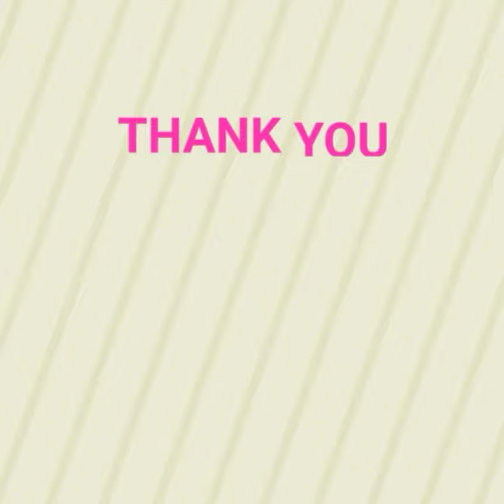Knitted sweater for men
New Cabled Sweater Design Pattern By Drops Made By Clydknits.

About : Clydknits is all about knitting stitch patterns,abbreviations, knitting techniques, & all knowledge about knitting .